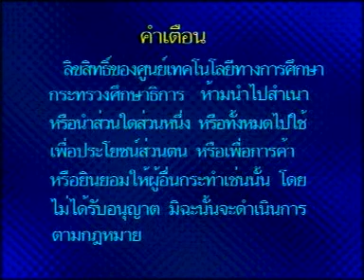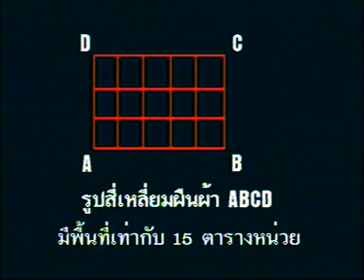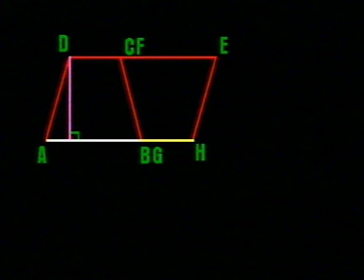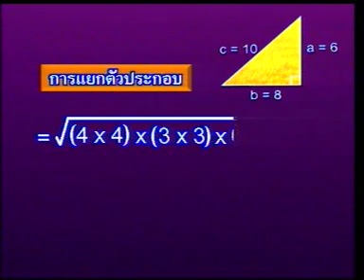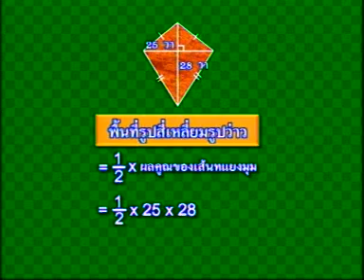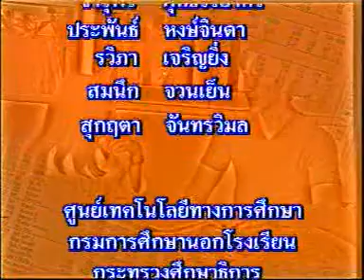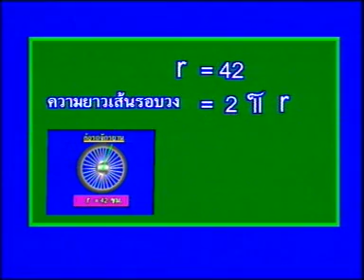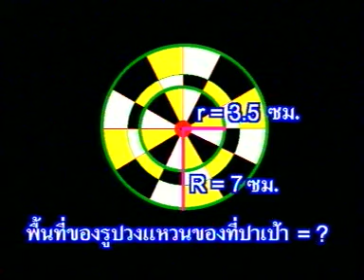[คณิตศาสตร์] บังคับ ม.ต้น เรื่อง การหาพื้นที่ของรูปต่าง ๆ